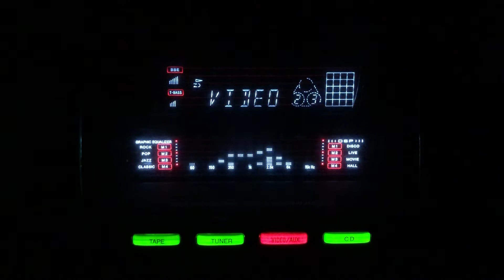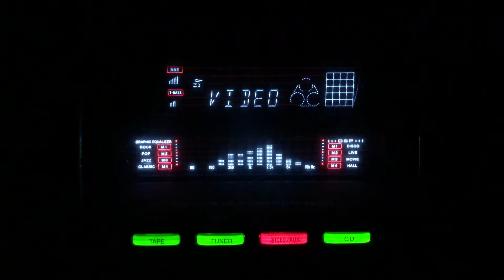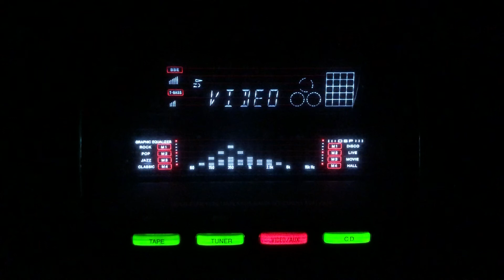Dil ke aaine men- Shamshad Begum- L: Habib Sarhadi M: Dhomi Khan- Rehnuma/lnd/1948.